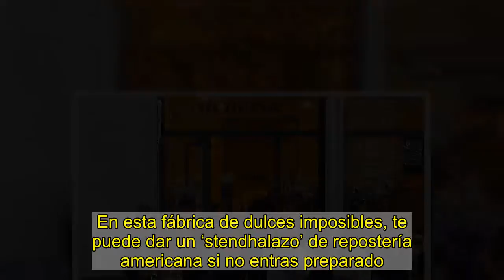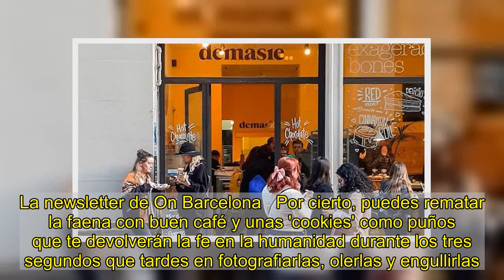Demasié: 'rolls' sin filtro en Barcelona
El material de Demasié es más Instagram ‘friendly’ que las nuevas pestañas de Dulceida. En esta fábrica de dulces imposibles, te puede dar un ‘stendhalazo’ de repostería americana si no entras preparado. El colorido extremo de sus abigarrados productos, el diseño pop del local y los aromas pasteleros que emanan sus bandejas te pueden sumir en un trance del que solo podrás salir hincándole los caninos a uno de sus increíbles ‘rolls’. Son la especialidad de la casa, artesanales y tan bonitos que no hay filtro que los pueda mejorar: los tienen de todos los sabores posibles e incluso los hay salados.  Demasié   Princesa, 28 y plaza de Santa Maria del Mar, 7. Cuando las bandejas de estas esponjosas espirales se exponen en el escaparate de la tienda de la calle Princesa (tienen otra delante de la iglesia de Santa Maria del Mar), son pocos los peatones que no pierden el oremus y se dedican a fotografiar o pegar la nariz al cristal. Mételos en tu vida: tu 'feed' engordará a base de 'likes' y felicidad horneada, quedarás bien con los colegas.   La newsletter de On Barcelona  Por cierto, puedes rematar la faena con buen café y unas 'cookies' como puños que te devolverán la fe en la humanidad durante los tres segundos que tardes en fotografiarlas, olerlas y engullirlas. Si te va la marcha, cuidado con la galleta de 'matcha': nada más lejos de mi intención que generar una legión de adictos.